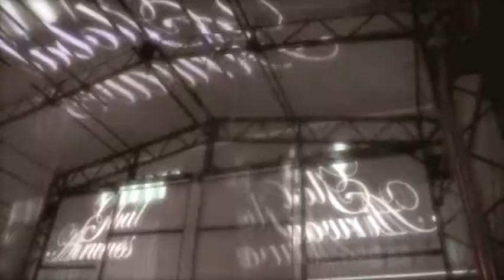Global Airwaves Anthem - KEN-GEE & RYOJI TAKAHASHI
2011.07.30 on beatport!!